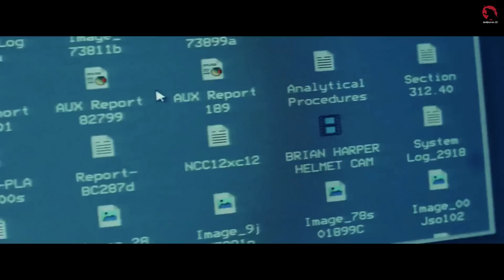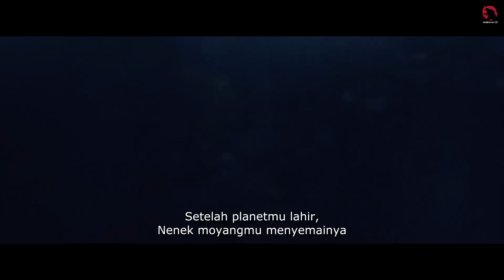BUMI DALAM BAHAYA, SEBUAH KEKUATAN MISTERIUS MENGGERAKAN BULAN | Alur Cerita Film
Alur Cerita Film Moonfall
ini adalah film fiksi ilmiah tahun 2022, menceritakan tentang kebenaran tersembunyi dari satelit bumi yang kita kenal yaitu bulan,dimana tiba2 aja bulan terlihat meninggalkan orbitnya untuk pertama kalinya.